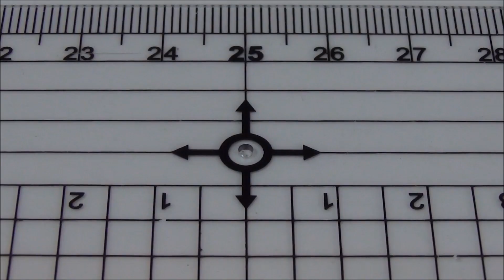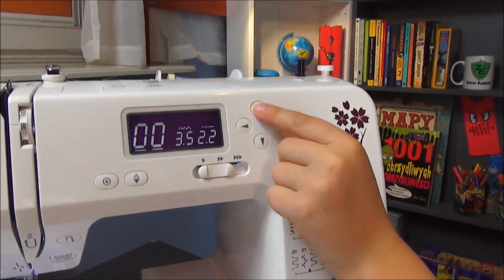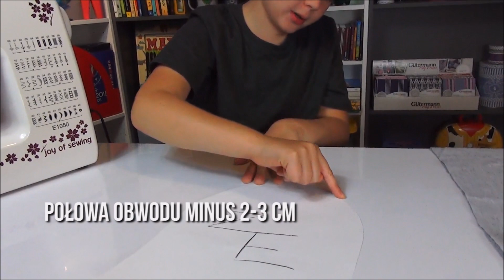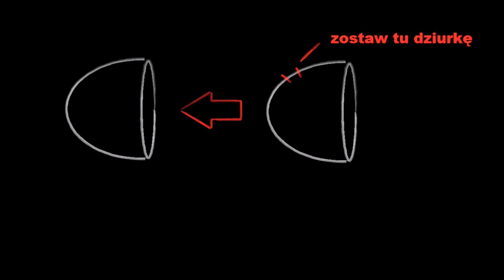Szycie jest COOL zrób to sam JANOME JUNO #7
▼ ▼ ▼ ▼ ▼ ▼▼ ▼ ▼ ▼ ▼ ▼▼ ▼ ▼ ▼ ▼ ▼ ROZWIŃ OPIS ▼ ▼ ▼ ▼▼ ▼ ▼ ▼ ▼ ▼

Euzebiusz ma 8 lat, wybrał sobie ten pseudonim zainspirowany książką "Mikołajek" i właśnie tu, na swoim kanale przedstawia ciekawe zabawy i SUPER zabawki. Zapraszamy do subskrypcji aby nie umknęły Wam nasze filmy.

Jest to niezwykły video blog bo dla dzieci, młodzieży i ich rodziców. Znajdziecie tu pomysły na SUPER zabawy oraz recenzje najlepszych zabawek i książek. Recenzujemy wszystko co bawi i rozwija. Zawsze z HUMOREM i na luzie! :)

WYŚLIJ NAM COŚ:
Zabawy Euzebiusza
ul. Osowska 86 m 38
04-351 Warszawa

Skype: zabawy.euzebiusza
Snap: ZABAWY